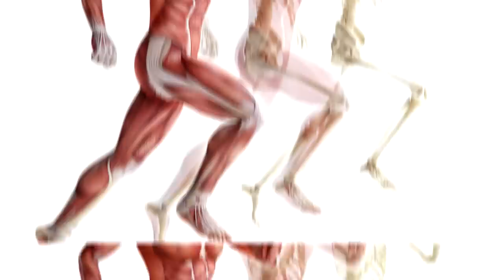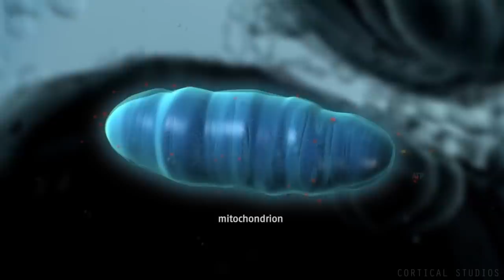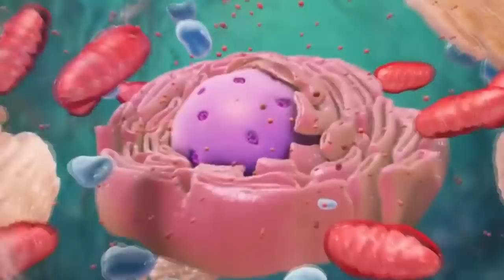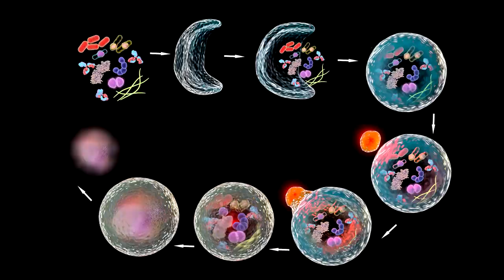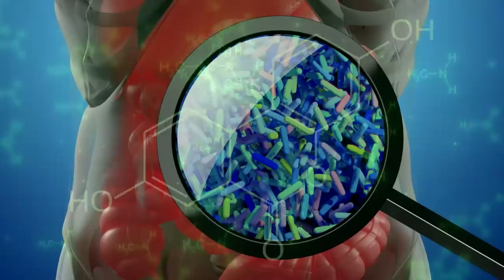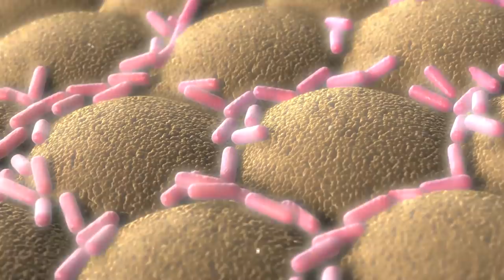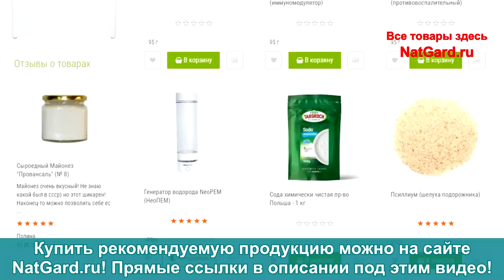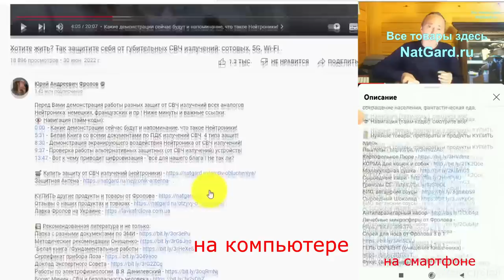Как продлить молодость? Где взять силы и энергию? Мышцы меньше - старость ближе!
Старение неизбежно, но его можно замедлить и сейчас об этом! Как уменьшение мышечной массы связано со старением? При чём тут: АТФ, митохондрии, дефицит кислорода, свободные радикалы, окисление, аутофагия, таурин, уралитин А, гормон роста, фосфорилирование, антиоксиданты, кофе, саркопения, витамины: С, Д3, К2 и пр. - я всё поясняю очень просто и это основа основ здоровья! Ниже минуты и важные ссылки:

👁️ Навигация (тайм-коды):
0:00 - Старение неизбежно, но его можно замедлить!
0:38 - Саркопения и как укрепить слабеющие мышцы?
2:10 - Митохондрии и старение, таурин, антиоксиданты.
4:14 - Как ещё укрепить митохондрии? Гормоны. Кофе.
5:51 - Главное: Уралитин А - в каких продуктах он есть?
11:20 - Моя реклама по нашим товарам и о доставке!

🛒 Вот нужные товары:
ЛАТЛ c селеном (пр. Исаева)